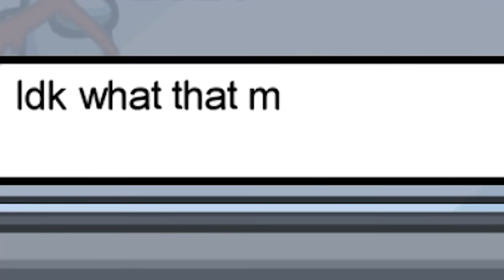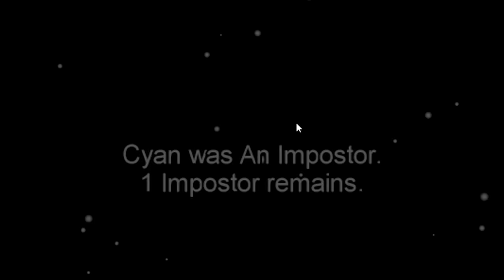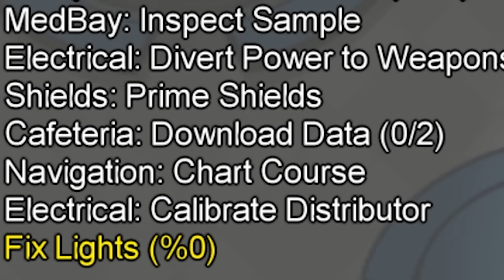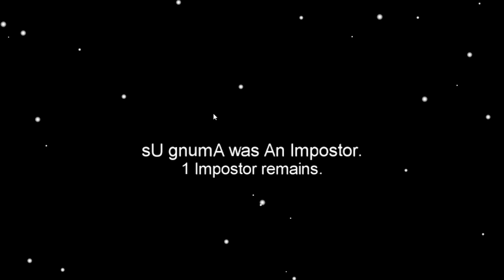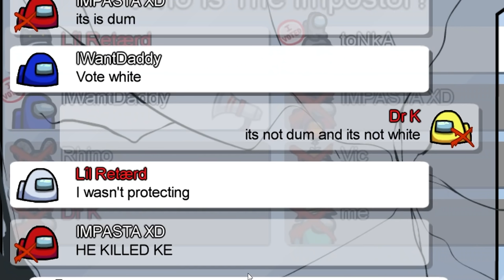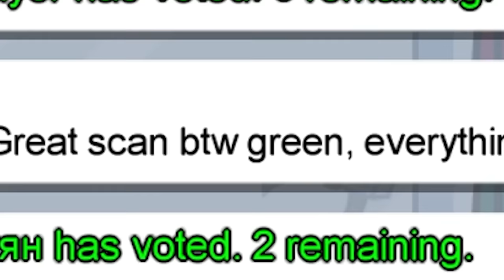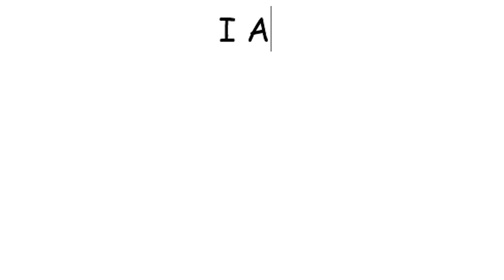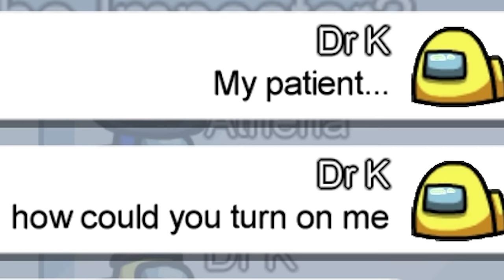Among Us but I am a horrible doctor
Among Us but I am a horrible doctor, I think I may have broken my oath